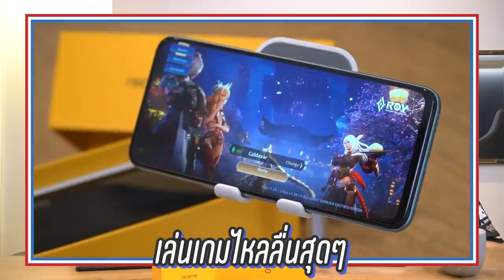Memarkz VS Kimsensei พี่จะสอนน้องเอง!!